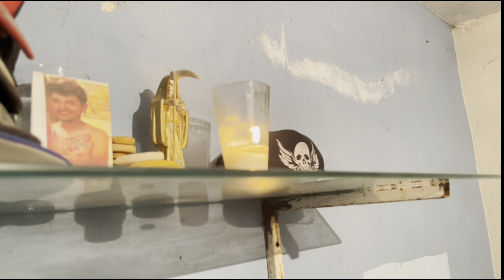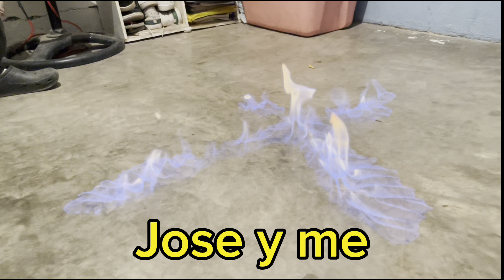Escuchamos voces 😫😱😨// encontramos actividad paranormal 👻😵😬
Hola, espero se encuentren de lo mejor, nuestro amigo cholo nos invitó a su casa para tratar de ayudarle en lo paranormal, encontramos algunas personas que aún siguen ahí, y escuchamos algunas voces, hice lo que pude. Sigan nuestras páginas para subirles más videos..